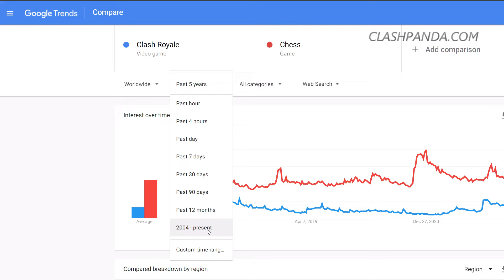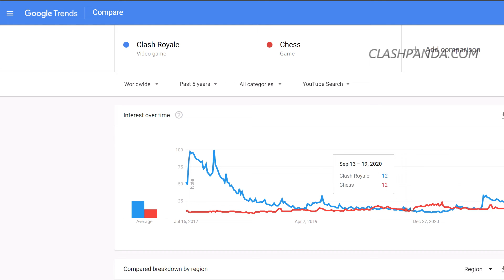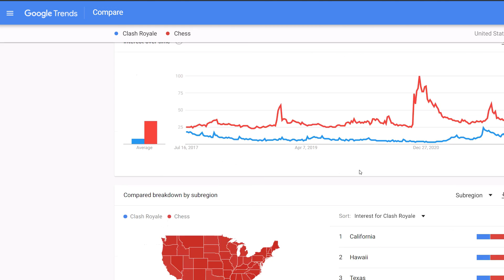chess vs clash royale